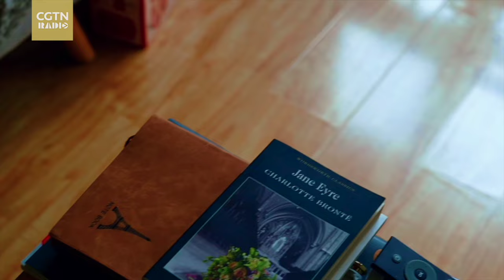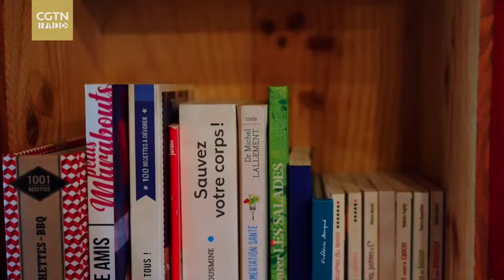Be a French in Beijing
Can a Chinese lady, inspired by American comedy-drama Emily in Paris, transform into a French person for a day? What mistake did she make at a French restaurant? Let’s see how her day's challenges are rated by a Frenchman!